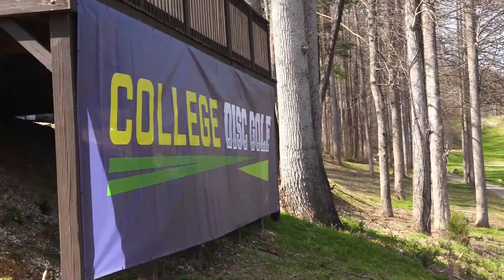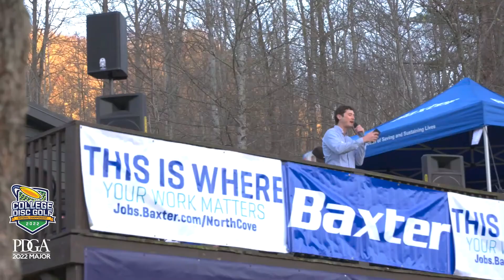ARP | College DG National Championships R3F9 Men's Teams Division 1 | N. Arizona : Appalachian St.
Ace Run Productions presents Round 3 of the Men's Team Division 1 of the College Disc Golf National Championships from Marion NC. This is the 1st PDGA major of the 2022 season. This team format is explained during the 1st few minutes of the video. A big thank you to the PDGA for bringing us out to this event.

Feature Card:
Connor Rock
Christopher Robbins
Tanner Patoni
Adam Tauer

Northern Arizona :

Appalachian State:
Ben Mapes
Connor Maravec
Nicholas Fox
Jackson Palmer